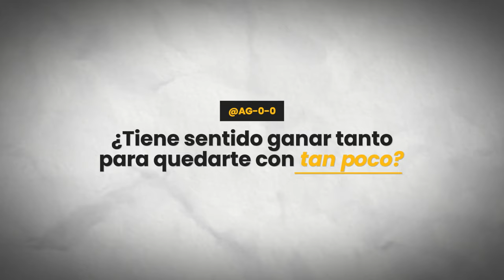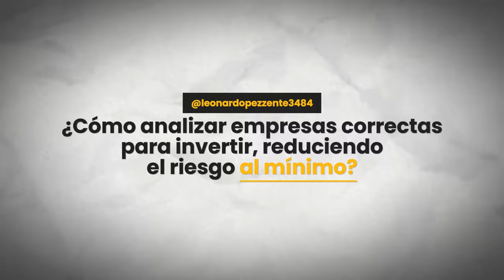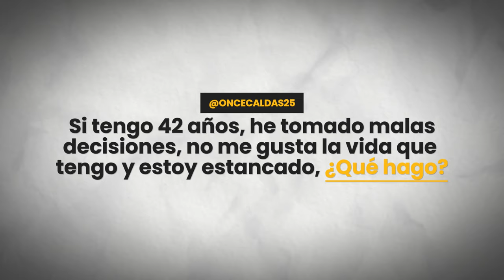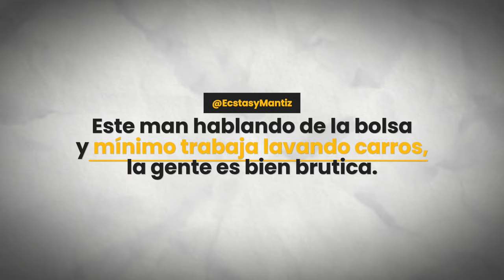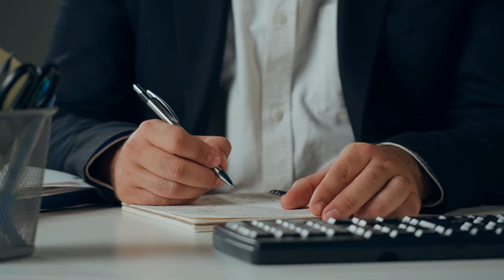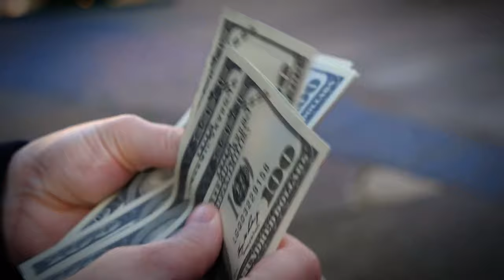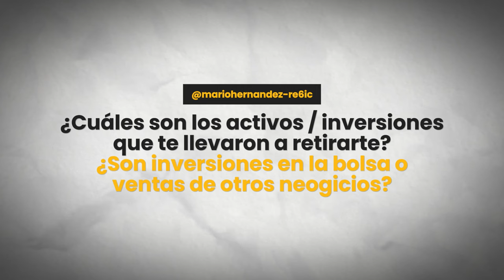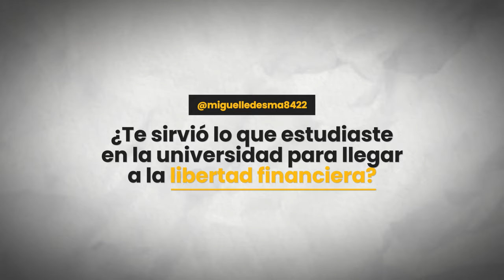Siendo BRUTALMENTE HONESTO con mis Seguidores | PREGUNTAS Y RESPUESTAS | Anyelo Rico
Soy MUY SINCERO respondiendo a estas preguntas 👇🏻👇🏻